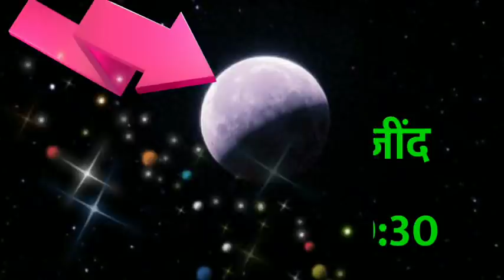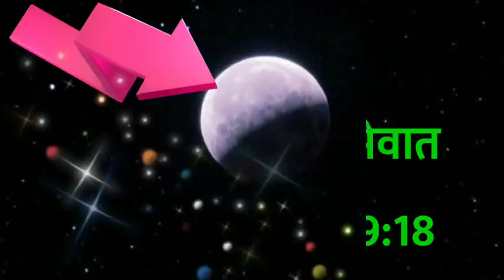today moon rise time in haryana | करवा चौथ चंद्रदर्शन का समय | 13 अक्टूबर 2022 का चांद कब निकलेगा